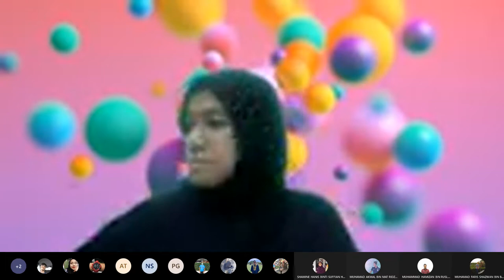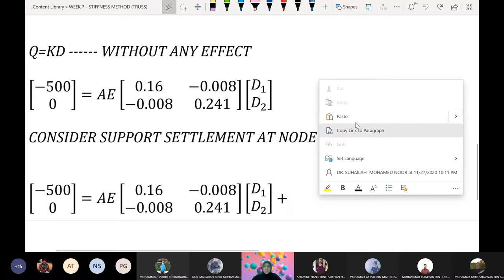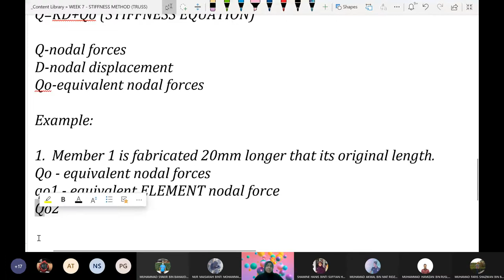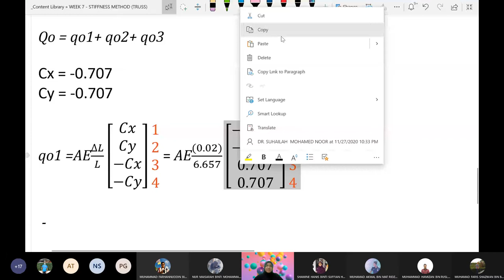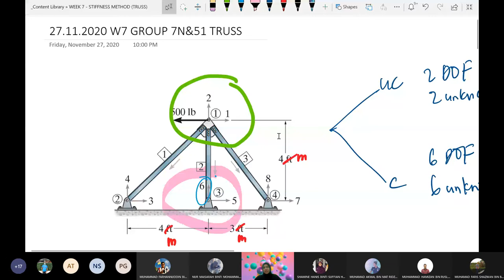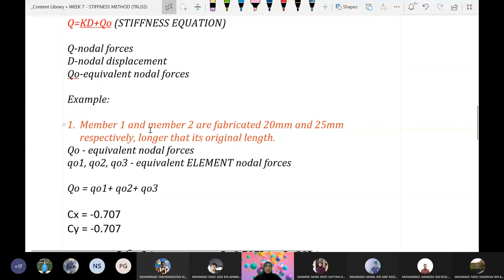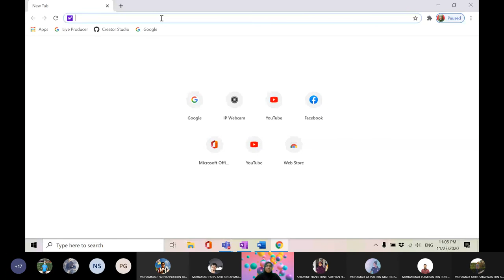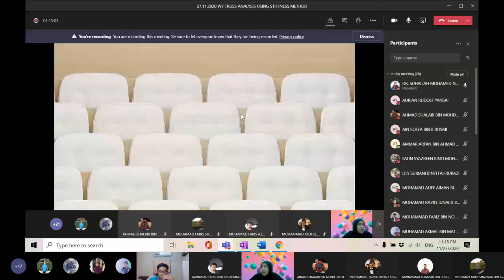27 11 2020 W7 TRUSS ANALYSIS USING STIFFNESS METHOD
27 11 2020 W7 TRUSS ANALYSIS USING STIFFNESS METHOD